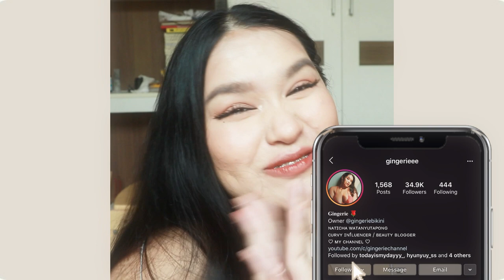ผิวคล้ำหลังทริป ทำไงดีนะ ? Review SOS skin energy white glow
กลับจากทะเลแล้วผิวคล้ำ สิวขึ้น ต้องมาดู Skincare หลังจบทริป
กู้ผิวระยะเวลาสั้น ๆ ราคาไม่แพง และ ได้ผลจริง ไม่โม้ !!

SoS Skin Energy White Glow Kit
หาซื้อได้ที่ : Watsons / Eveandboy / Tops / Konvy / Tsuruha